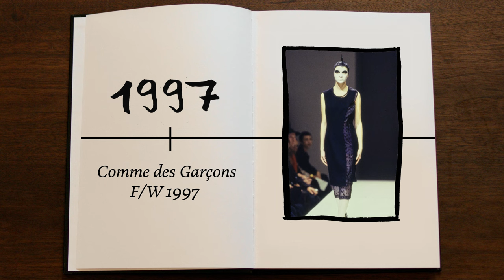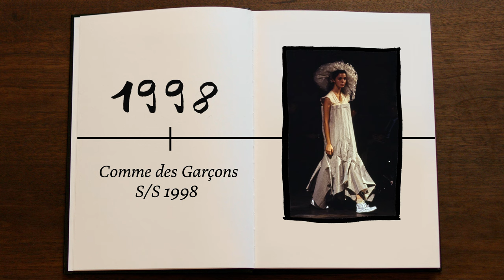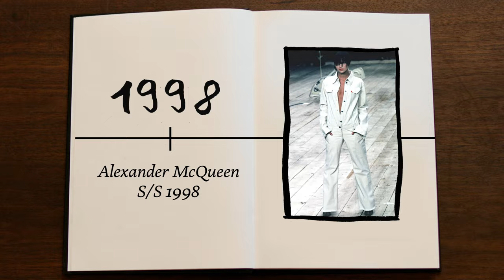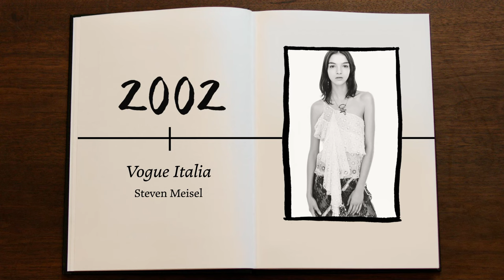Mariacarla Boscono svela i suoi look più iconici dal 1997 a oggi | Vogue Italia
La Super Model, Mariacarla Boscono, rivive con Vogue alcuni momenti iconici della sua carriera mentre sfoglia le pagine del 'Libro dei Look' realizzato per lei. Dalle prime timide pose alle catwalk più audaci, così è avvenuta la trasformazione di una ragazza in donna e di una modella in icona di fierezza, eleganza e stile.

CREDITS
Director: Carlo Alberto Orecchia
Editor: Gabriel Laderas
Creative Producer: Benjamin Whitley
Cam Op: Zach Eisen
Gaffer: Geremy Harris
Audio: Nicole Maupin
Production Manager: Nikki Hopkins
Producer, Central Productions: Leandra Behrens

Filmed at: House of the Redeemer